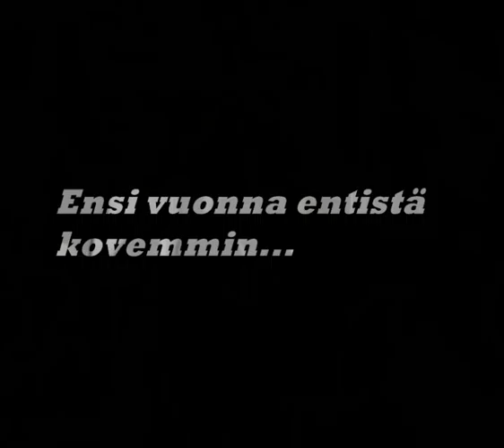Jyväskylän Kirin leiriviikonloppu 17 18 12